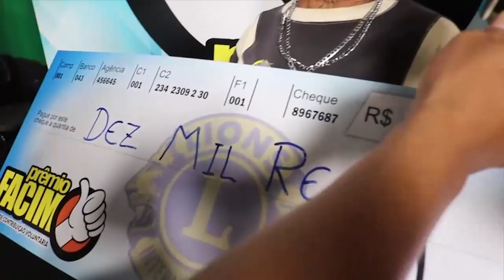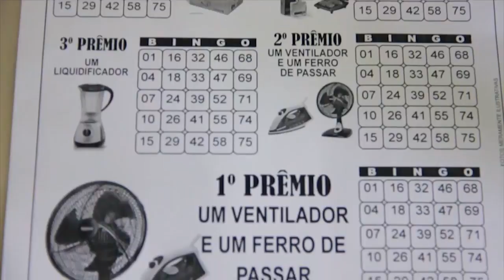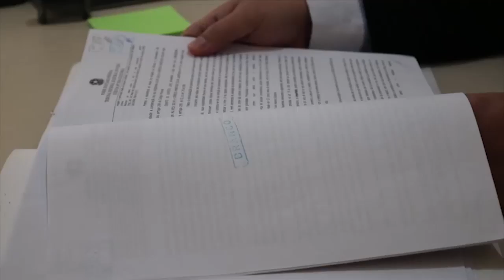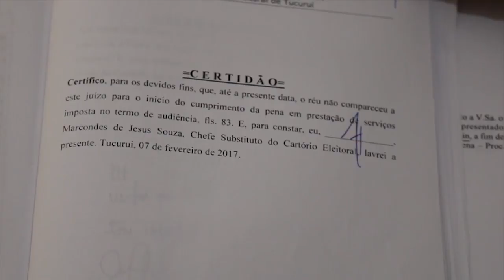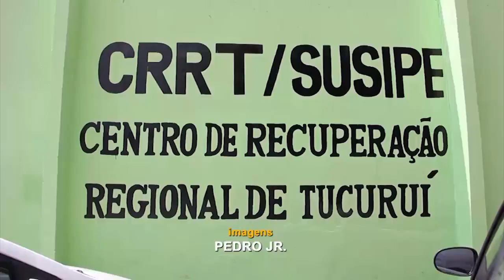TJ REGIONAL NOITE DIA 23 06 2017